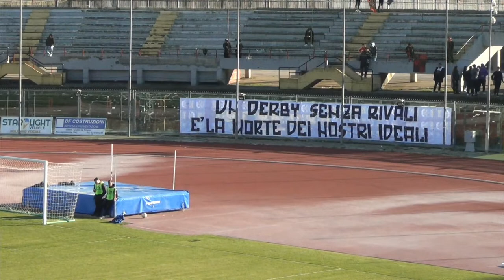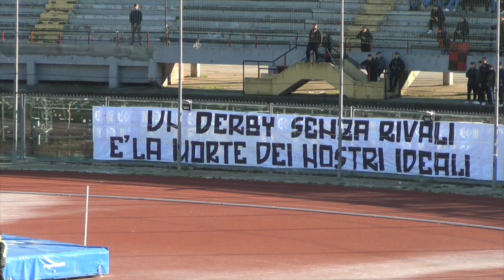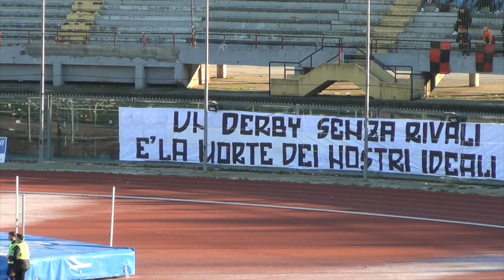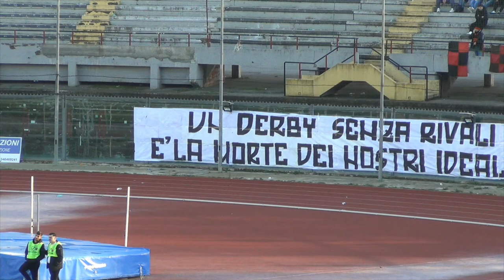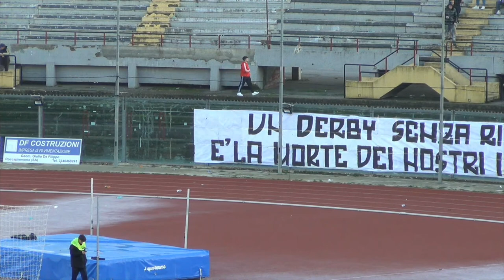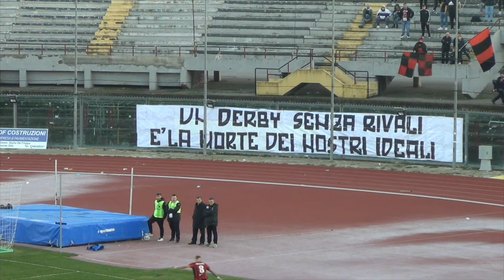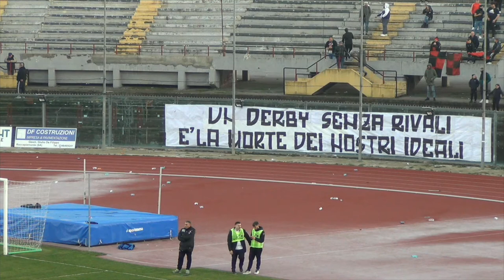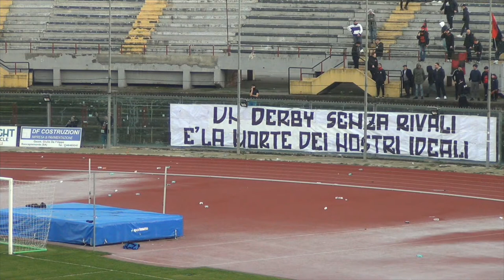NOCERINA - Cavese; la radiocronaca